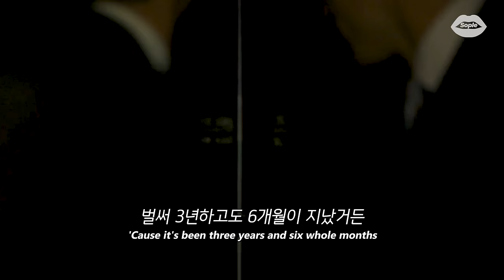🥰당신의 취향을 저격할 해외판 숫자송 : elijah woods - 24/7, 365 [가사/해석/번역/lyrics]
때는 바야흐로 여름...
이 노래가 막 릴스에서 뜨기 시작할 때였어요.
뭔가 이 노래 떡상할 것 같은데...?
싶어서 올려야겠다! 했는데 국내 음원 사이트에 없더라고요...?
그래서 당시 가수분께 연락드려서 고음질 음원을 받아놨었는데 다른 노래들 업로드하느라 까먹고 있었습니다...
근데 최근에 이 노래 올려달라는 댓글이 달려서
아 맞다!! 하고 후딱 들고 왔습니다
늦어서 죄송합니다 🥺

어바웃 타임... 너무 우려먹어서 다른 거로 편집할까 했는데
아무리 생각해도 이게 제일 좋은 것 같아서 편집해 봤어요!

영상출처:
어바웃 타임 (About Time, 2013)
사랑에 대한 모든 것 (The Theory of Everything, 2014)

영상 조회수로 수익 창출 X
(This channel doesn't generate revenue)